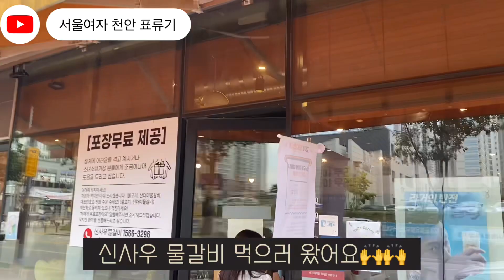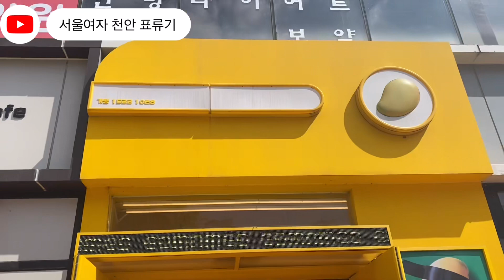천안아산 맛집 탐방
점점 천안에서 놀 기회가 많아지고 있어요!